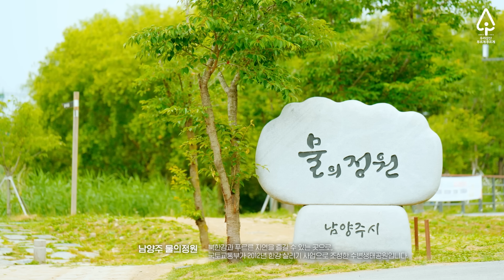[EVENT] 피크닉에 빠질 수 없는 것 말해보기/남양주 물의 공원에서 숲멍🌳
숲멍에서 북한강 100배 즐기기!
날씨 좋은 요즘, 남양주 물의 정원에서
느낄 수 있는 힐링을 모조리 담아왔숲🌳🌳🌳

피크닉 가기 딱! 좋은 6월
피크닉에 빠질 수 없는 것 을  댓글로 적어주세요~

[예시]
피크닉에 뭐니 뭐니 해도 스피커 아닌가요~ 🎧🎤🎶
　 　(´ ･ω ･`)  ))
　(( (　つ　ヽ、　♪
　　　〉 とノ　)))
　　（__ノ^(＿)
          (둠칫둠칫)

추첨을 통해 5분께 선물을 드릴게요 *⁀➷♥
(~6/21까지, 6/22 발표)
✨ 쥬씨 수박주스M (5명)

🏞남양주 물의정원 ASMR🏞

🌳유한킴벌리 우리강산 푸르게 푸르게 캠페인은 1984년부터 시작이 되었으며,
약 5,500만 그루의 나무를 국내/외 국유림 및 공유림에 심고 가꾸어 왔습니다.

📺 해당 영상은 우푸푸 캠페인의 연장선으로
숲과 자연을 일상에서 만나볼 수 있도록 제작되었습니다.